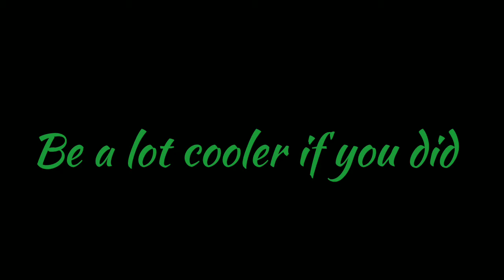Spray paint art - evening street - tribute to Leonid Afremov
My tribute to one of my favorite artists Leonid Afremov